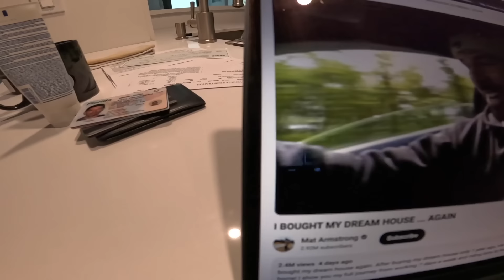VOU PARAR OU PRECISO APRENDER A FAZER UMA PAUSA.